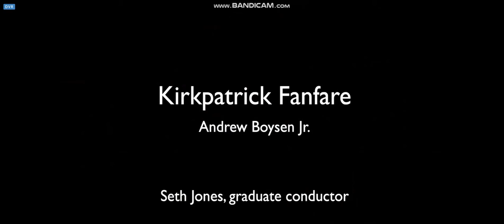Liz at WCU Wind Ensemble April 2021